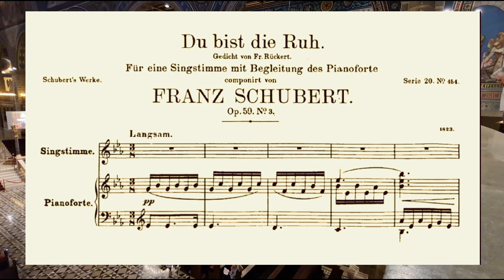Franz SCHUBERT: Du bist die Ruh, D.776 | KOVÁCS Szilárd Ferenc (Organ & Flugelhorn)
Franz SCHUBERT: Du bist die Ruh, D.776
KOVÁCS Szilárd Ferenc (Organ & Flugelhorn)
Pécsi Bazilika
Pécs Cathedral